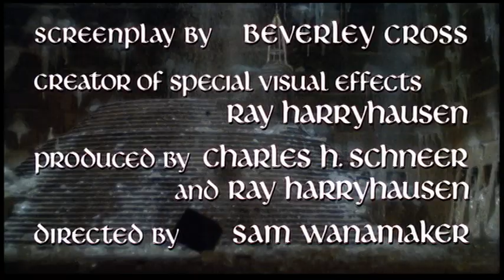Sinbad and the Eye of the Tiger (1977) - Theatrical Trailer